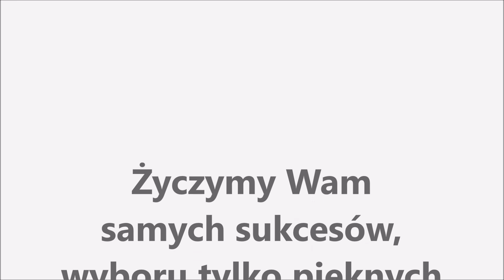Wspomnienia... ABSOLWENCI 2015 - 2018